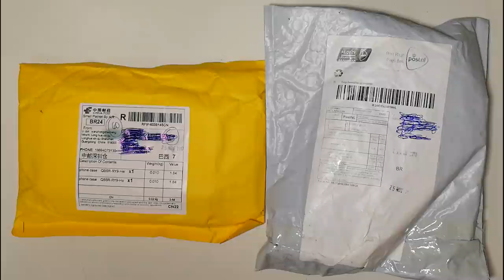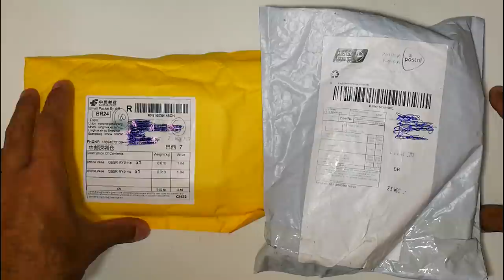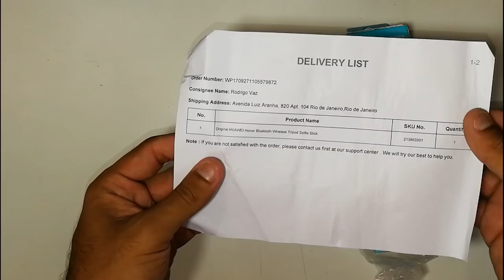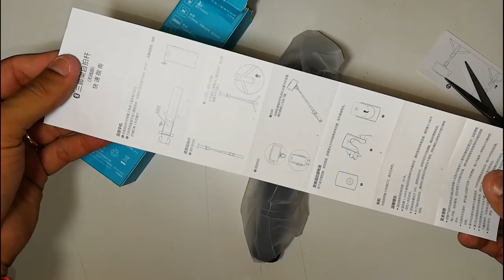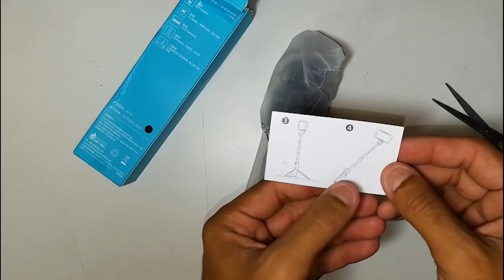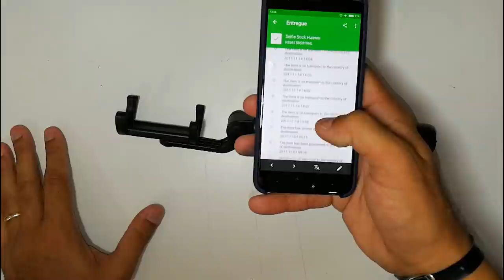Unboxing Huawei Selfie Stick e Cases Honor 9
Link para compra do Selfie Stick Huawei Honor 9 apresentado no vídeo
Link para compra das cases do Huawei Honor 9 apresentadas no vídeo